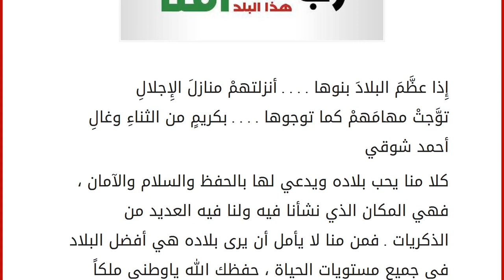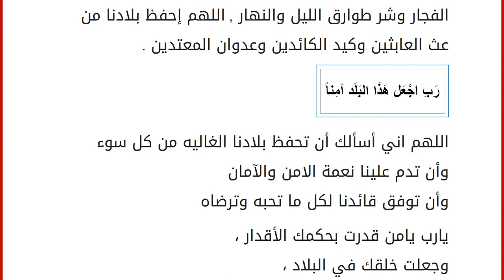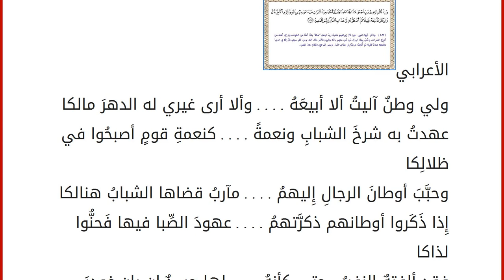دعاء لحفظ الوطن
إِذا عظَّمَ البلادَ بنوها . . . . أنزلتهمْ منازلَ الإِجلالِ
توَّجتْ مهامَهمْ كما توجوها . . . . بكريمٍ من الثناءِ وغالِ
أحمد شوقي
كلا منا يحب بلاده ويدعي لها بالحفظ والسلام والآمان ، فهي المكان الذي نشأنا فيه ولنا فيه العديد من الذكريات . فمن منا لا يأمل أن يرى بلاده هي أفضل البلاد في جميع مستويات الحياة ، حفظك الله ياوطني ملكاً وحكومة وشعباً . نطرح إليكم في موضوعنا هذا إلى أدعية خاصة بالوطن وما هي أفضل تلك الأدعية . ومن أفضل الدعاء للوطن – اللهم اني استودعتك وطني وأهلها ، أمنها وأمانها ، ليلها ونهارها ، أرضها وسماءها ، واسلامها و بيت الله الحرام ومسجد خير اﻻنام . . . . فأحفظها ربي من الطغاة وكل من يريد بها سوء . . . . ومن تعدا عليك وعلى رسولك . . . وأرنا فيهم عجائب قدرتك . . . . اللهم إنا نستودعك رجال وطني ونساءها وشبابها وأطفالها واموالها يا من لا تضيع عنده الودائع&#8221; ياودود ياودود ي